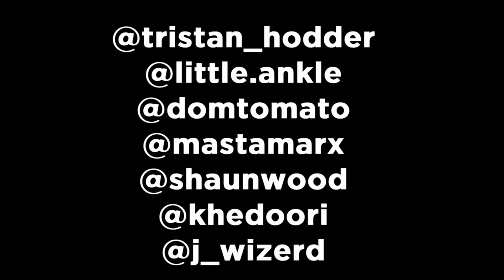The Boys Hit Coffs Harbour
Went on a Trip to Coffs Harbour with a bunch of people from Sydney (Instagram handles at the end of video)  and had the best get away in a long time. Felt good to go somewhere new.
Thank you to the locals for showing us around  and letting us into Spring Loaded.

AND

Filmed on:
Panasonic G85